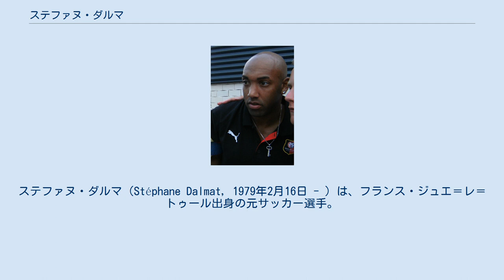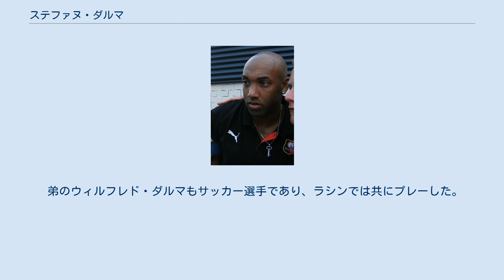ステファヌ・ダルマ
ステファヌ・ダルマ（Stéphane Dalmat, 1979年2月16日 - ）は、フランス・ジュエ＝レ＝トゥール出身の元サッカー選手。
 LBシャトールーユース出身で、1998年に同チームでプロデビュー。
デビュー1年目にして18歳とは思えないテクニックと潜在能力を披露すると、同年夏には早くも3500万フランという高額な移籍金がつき、RCランスへと移籍した。
さらに1999年にはオリンピック・マルセイユと異例の8年契約を結んで再び話題となったが、目立った活躍はなくわずか1年でパリ・サンジェルマンFCへと放出された。
 2000年、イタリアの強豪・インテル・ミラノへと移籍。
インテルでは度重なる怪我と選手層の厚さから出場機会に恵まれず、2度のレンタル（トッテナム・ホットスパーFCとトゥールーズFC）移籍を経験。
2005年には活躍の場を求めてスペインのラシン・サンタンデールへ移籍。
しかしラシンでもインパクトを残せず、2006年8月14日にFCジロンダン・ボルドーに移籍して母国へ復帰。
しかしボルドーでも満足のいく結果は得られなかった。
2007年7月27日にFCソショーへ移籍。
ソショーではポジションを確保し、司令塔として復活。
チームの攻撃を支えた。
 2010年7月18日、スタッド・レンヌへ移籍。
また、2012年7月にニーム・オリンピックへと加入するも、新シーズンを迎える前に現役を退くことを表明した。
 弟のウィルフレド・ダルマもサッカー選手であり、ラシンでは共にプレーした。
 元フランスU-21代表であるが、A代表における出場経験はない。